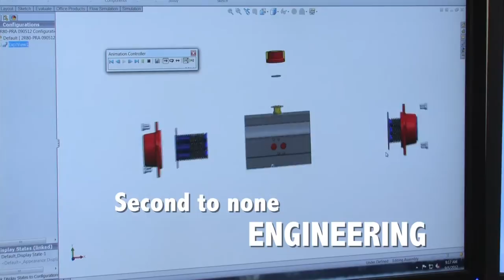A-T Controls - The Last Word in Automated Process Valves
A-T Controls is the leader in automated process valves in all industries: Marine, Gas and Oil production, Refining. Chemical production, Power, Green industries, Primary Metals, Pharma, Foods, Pulp and Paper. With a large inventory selection from our Cincinnati or Houston facilities, we carry a complete inventory of Ball Valves, Butterfly Valves, Control Valves, Electric Actuators, Rack and Pinion Actuators, Pneumatic Actuators and Accessories, and Heavy Duty Actuators. Our customer service, engineering, manufacturing and assembly capacity is second to none. We have capabilities to automate all sizes from small process valves to large pipeline valves with complete paint shop capabilities. A-T Controls is the last word in process valves.